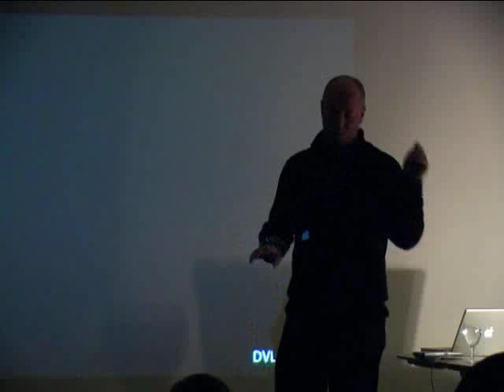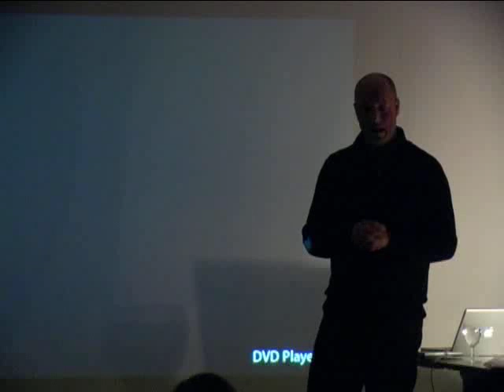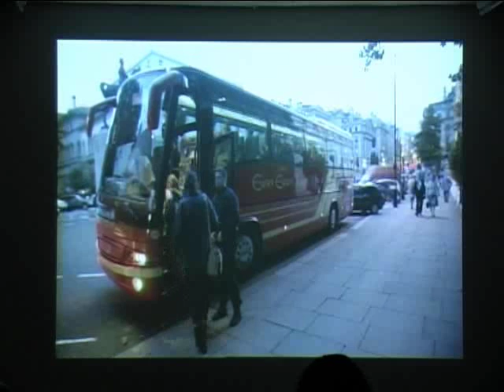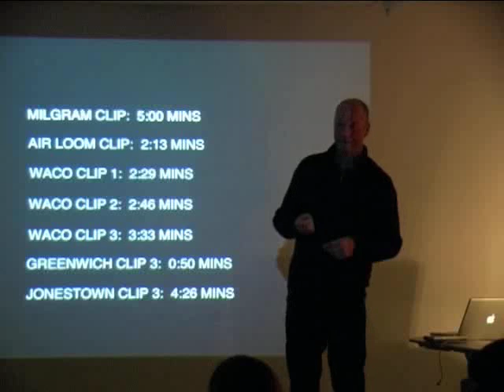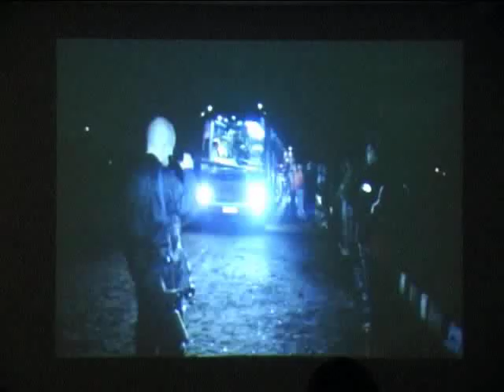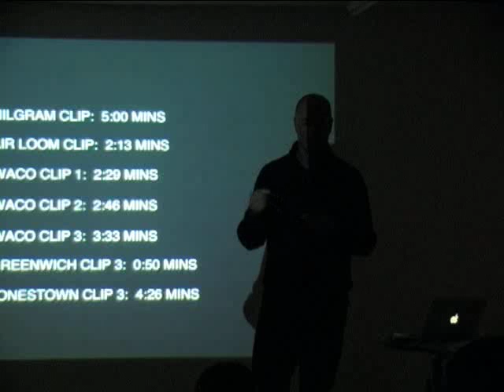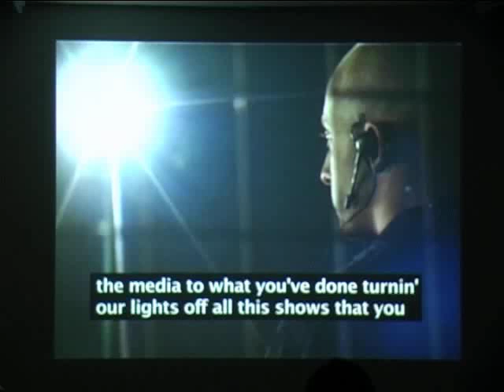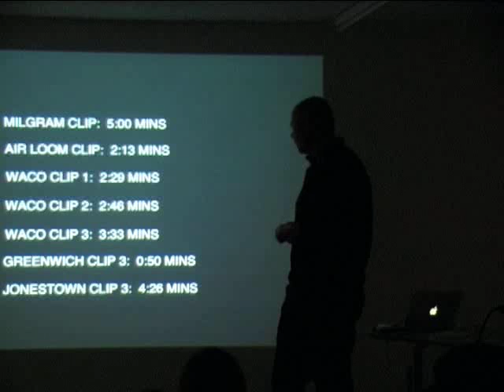Experimental Repetitions: The Art of Re-enactment - discussion Part 2 - 13/11/2008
A discussion as part of a series of presentations, screenings, and discussions with artists and writers Rod Dickinson, Steve Rushton, and Michael Uwemedimo.
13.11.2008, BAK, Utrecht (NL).